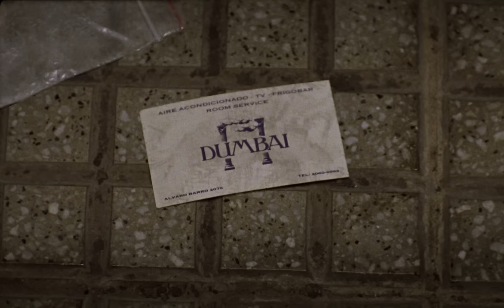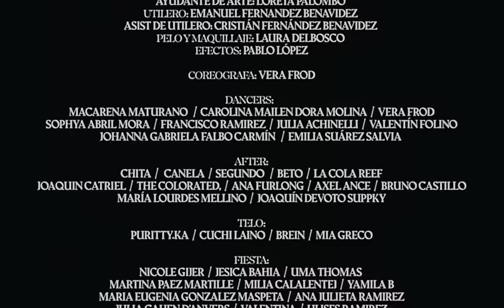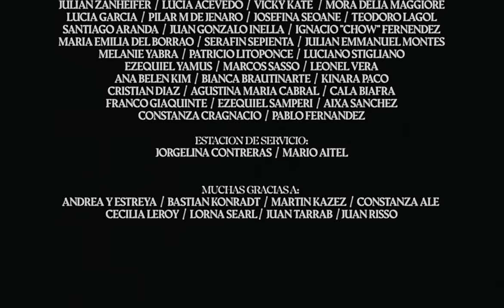CA7RIEL & Paco Amoroso - BAÑO MARÍA (Short Film)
BAÑO MARÍA (Short Film) - CA7RIEL & Paco Amoroso

5020 RECORDS:
Presidente + A&R Direction: Rafa ArcauteA&R Directora: Oriana Hidalgo

Un film de Pantera
Dirigido por Brian Kazez
Dirección Creativa Terrivle
Producido por Manuel Aguer Producido por OBRA / PANTERA
Direccion de Fotografia: Albert Salas
Dirección de Arte: Valentina Luppino
Editado por: Fouad Gaber
Diseño de Sonido IXYXI

MANAGEMENT:
Manager: Francisco Wechsler
Daily Manager: Mauricio Waddle
Coordinación general: Eugenia Mariluz
Comunicación: Sol Ohanian, Josefina Fogel Núñez
Asistente de producción: Julián Matarasso
Administración: Julieta “Toli” Puerta, Federico Feito, Tomás Guilhem

TMLS:
Color por Julien Alary
Asist de color: Malin Imerslund
Productora color: Eli Mari Sandal

VFX: Slavko Gavric
Comps Adicionales: Eric Bonzon

Diseño Gráfico: El Ovbio
Jefa de producción: Natasha Gurfinkel
Asist Dirección: Sonia Stigliano
2nd AD. Manuel Lopez Pons

Coordinadora de Producción Laura López
Asistente de Producción Catalina Ward
Asistente de Producción Lucía Dellacha
Ayudante de Producción Dalmiro Chaín
Meritorio de Produ-Direc Lucía Lalor Refuerzo de Producción Nicolas Giampa
Refuerzo de Producción Daniel Kacew Jefe de Locaciones Lucas Amadeo DaponteAsistente de Locaciones Mariano Nahas

1st AC Karim Kachou / Sebastián Arzeno
2nd AC / Loader Florencia Calderon
Video Assist Axel Bejarano
Foto Fija Federico Monty Kaplan
Sonidista Pedro Becco

Gaffer Ezequiel López
Eléctrico Nicolas Medina
Eléctrico Leandro Iacovone
Operador de Generador Héctor Abel Villalva
Eléctrico Cristian Marcelo Acosta
Key Grip Sebastián Bejarano
Grip Nicolás Petroli
Grip Pablo Ernesto Bejarano
Grip Refuerzo Enrique Fabián Vélez
Vestuario Cato & Paco Celina Lattanzio
Vestuario Extras Margarita Franco
Asistente de Vestuario Julián Duffy
Asistente de Vestuario Lara Schottland

Ambientadora Julieta Urri
Asistente de Arte Micaela Barbero
Ayudante de Arte Loreta Palombo
Utilero de Rodaje Emanuel Esteban Fernandez Benavidez
Asist de Utilero Cristián Fernández Benavidez
Pelo y Maquillaje Laura DelBosco
Efectos Pablo López

Foto y video BTS: Mariano Landet